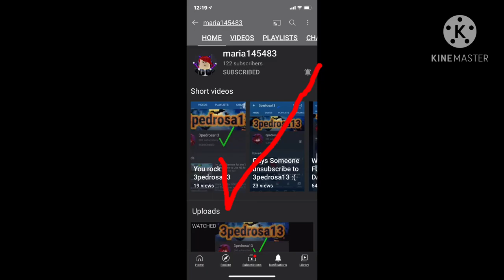You rock Maria